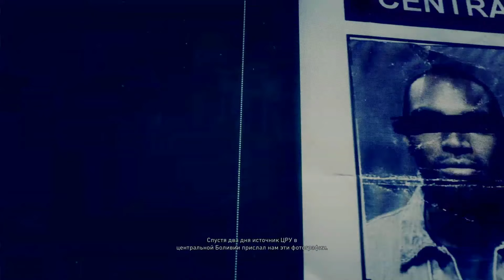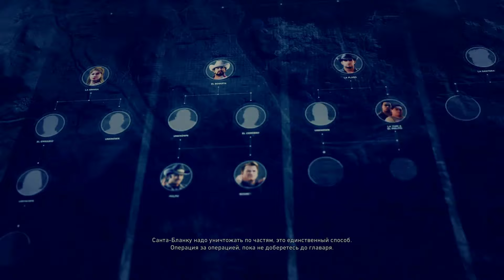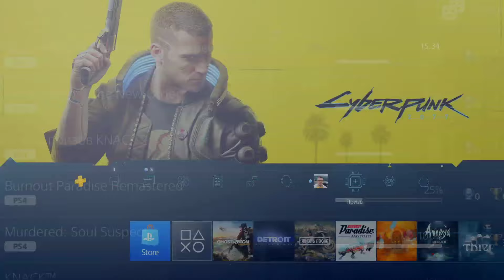[Tom Clancy's Ghost Recon Wildlands] [Demo] [PS4 PRO] [Первый запуск]